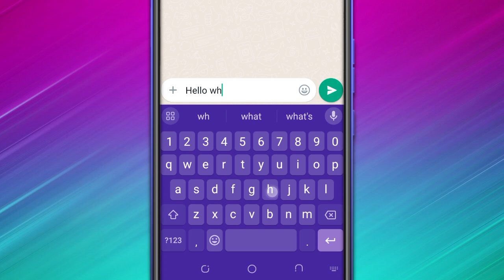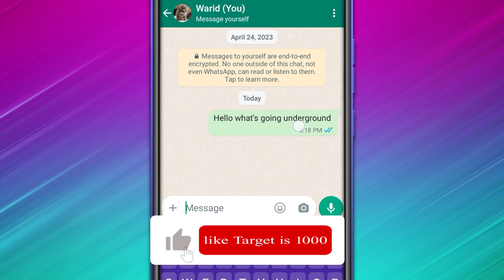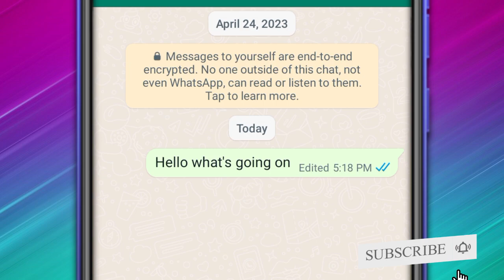whatsapp pr send kya hwa message kesy EDIT kryn, how to EDIT sent message on whatsapp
.link of the videos discussed in the video.